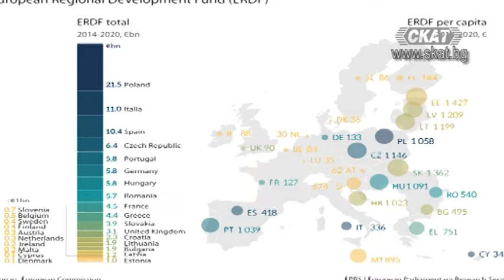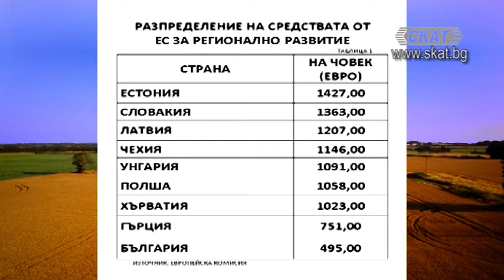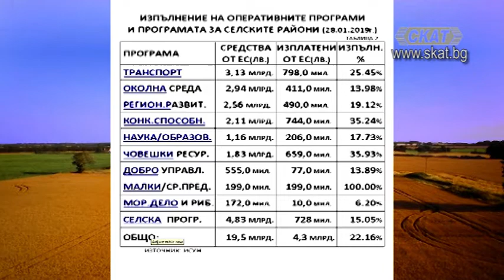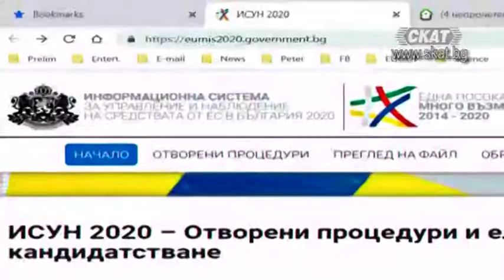Пари за МСП по ОП Конкурентна способност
Ангел Ангелов - експерт по евро проекти